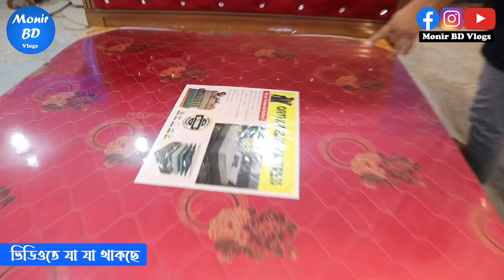প্রবাসী ভাইদের জন্য সু-খবর | ফার্নিচার কিনে ব্যাবসা করুন | ব্যাবসার আইডিয়া | Furniture pakege price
Address: চালাবন মামুন ফার্নিচার
মোবাইলঃ (imo & WhatsApp)

বালুর মাঠ উত্তরা চালাবন, ঢাকা

অবিশ্বাস্য দামে ফার্নিচার
ওপেন চ্যালেন্জ
toha furniture
segun furniture
নতুন ডিজাইনের খাট
furniture set
new bedroom packege
wholesale market
2022segun furniture
bedroom set price
ফার্নিচার কিনুন
এত কমদামে আর কেউ দিবেনা
সস্তায় ফার্নিচার
কমদামে অয়ারড্রপ
নতুন পুরাতন ফার্নিচার ক্রয় বিক্রয়
পুরাতন চেয়ার
ফার্নিচার ক্রয় বিক্রয়
ফার্নিচার
খাজা ফার্নিচার
নুরনবি ফার্নিচার
Used furniture
2nd furniture
2nd furniture price in bd
 কমদামে ফার্নিচার
সেকশন বেড়িবাঁধ
খাজা ফার্নিচার
পুরাতন ফার্নিচার
furniture market in bangladesh
khaja furniture
khat price
পুরাতন সোফা
আলমারি
wholesale market
segun furniture
কমদামে খাট
sofa price in dhaka
সোফা সেট